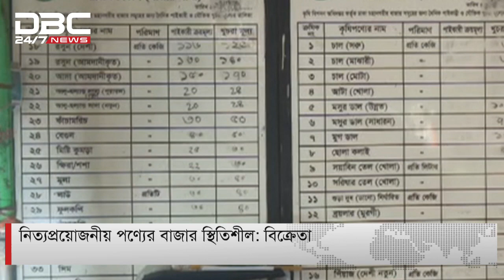প্রতিটি পণ্যের দাম চড়াঃ ক্রেতা